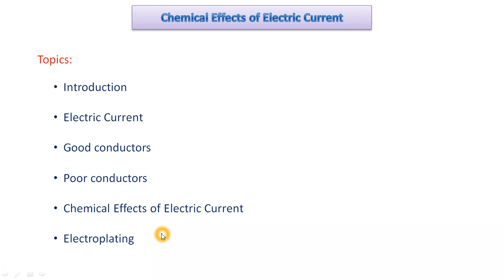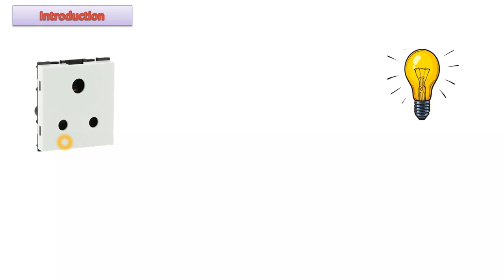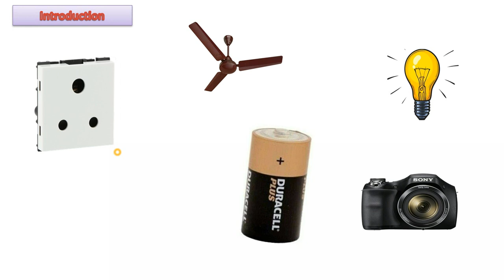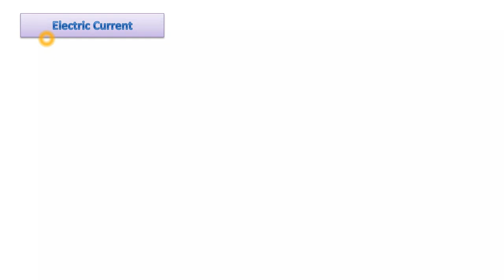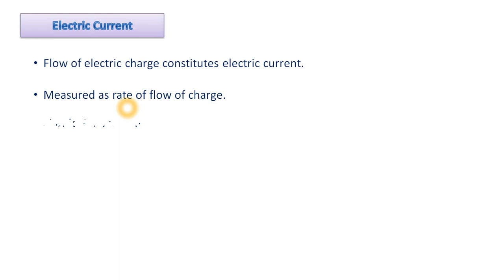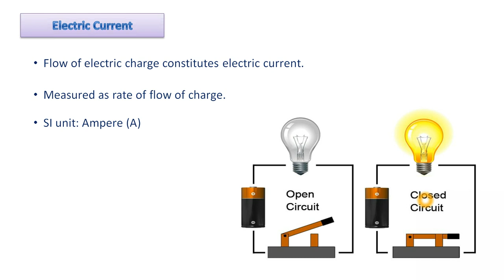Chemical effects of electric current Introduction Physics | Grade 8